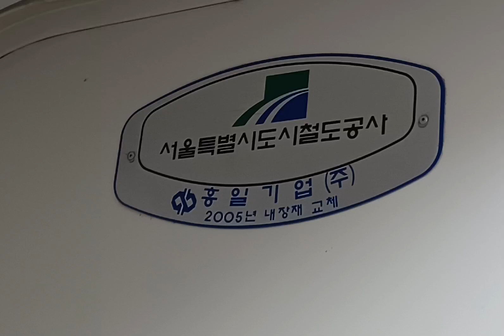703편성 5호칸 에서 발견한 패찰